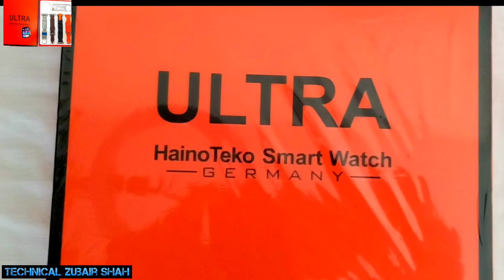Haino Teko Ultra Max Smart Watch Unboxing and Review